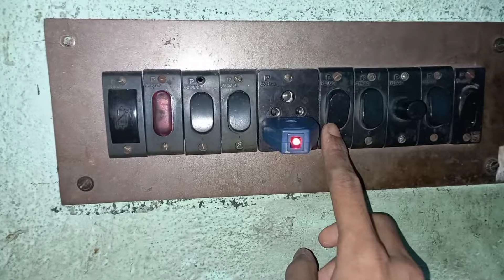220v AC to 3v DC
hi,
hello 👋 guy's
Today's in this 220v ac to 3v DC converter nice quality and much more